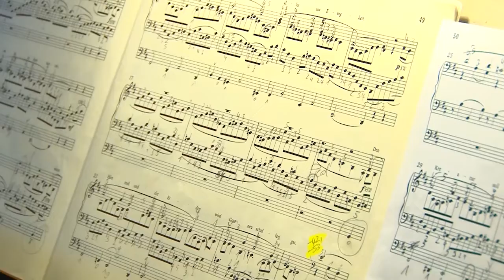Orgeln im Gießener Land - Orgel Alten-Buseck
Dekanats-Kirchenmusikerin Dorotea Pavone spielt "Herzlich tut mich erfreuen op. 122,4 von Johannes Brahms auf der Orgel in der Alten-Busecker Georgskirche.